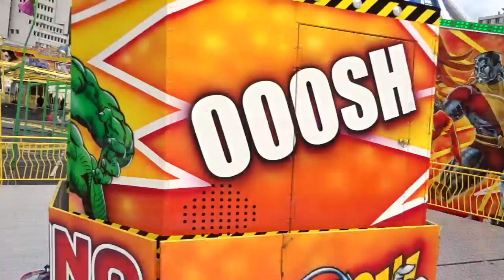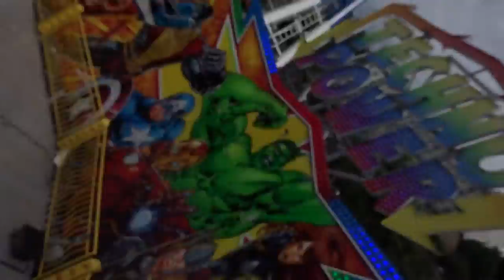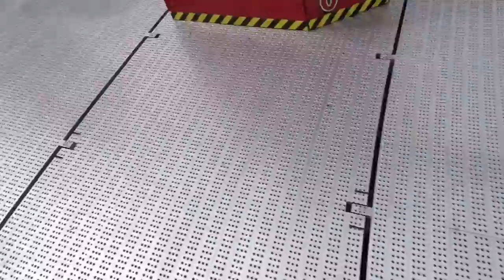Techno power (Remix - Tivoli/Kmg) Onride Tulle 2015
Techno power Onride filmé avec Sony Manège à sensations fortes
Fête foraine de Tulle 2015